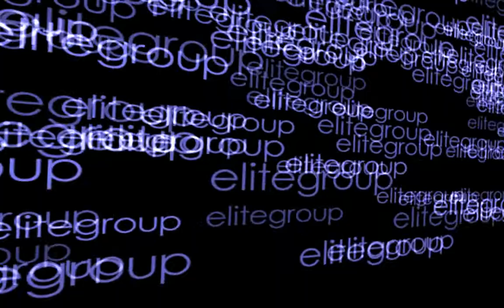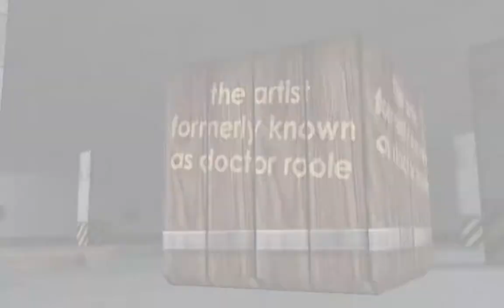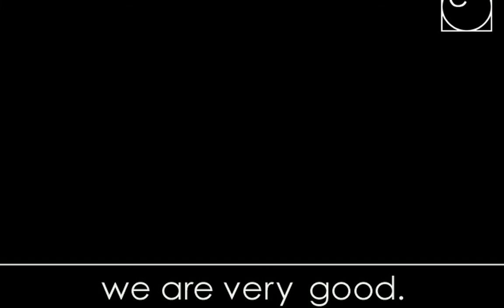Kasparov by elitegroup (HD)